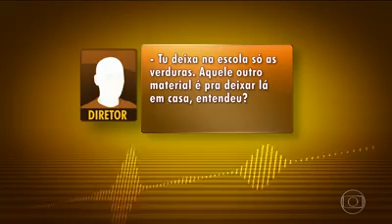Ladrões de comida de criança no Amapá